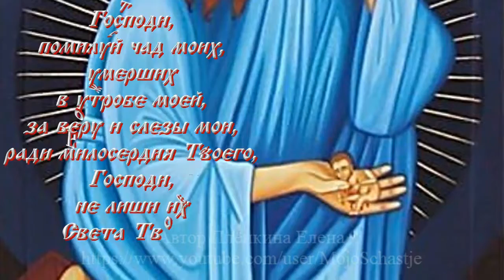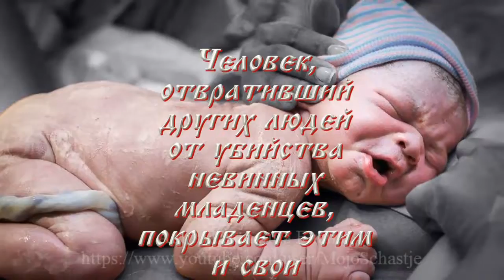Молитва матери о нерожденных ею детях. Mother's prayer for her unborn children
Помяни,
Человеколюбче Господи,
души отшедших
рабов Твоих
младенцев,
кои в утробе
православных матерей
умерли нечаянно
от случайных
действий
или от трудного
рождения,
или от некоей
неосторожности,
или сознательно
загубленных
и потому
не принявших
Святого
Крещения.
Окрести
их,
Господи,
в море
щедрот
Твоих
и спаси
неизреченною
Твоею
благодатию,
а меня, грешную
(имя),
совершившую
убийство  младенца
в утробе моей,
прости
и не лиши
Твоего
милосердия.
(Земной поклон)
Господи,
помилуй чад моих,
умерших
в утробе моей,
за веру и слезы мои,
ради милосердия Твоего, Господи,
не лиши их
Света Твоего
Божественного.
Молиться
всю
жизнь,
пока
Господь
не призовёт
к себе
Важно!
После совершения
преступления
грешница
со своей семьей,
которая соучаствовала
в убийстве,
должна пойти
к духовнику.
Человек,
отвративший
других людей
от убийства
невинных
младенцев,
покрывает этим
и свои
тяжкие грехи

Remember
Humane God
souls of the departed
your servants
babies
koi in the womb
Orthodox mothers
died by accident
from random
action
or from difficult
birth
or from some
carelessness
or knowingly
ruined
and that's why
not accepted
Of saint
Baptisms.
Ring around
them,
Lord
in the sea
bounty
Of yours
and save
inexpressible
Yours
grace
and me sinful
(name),
committed
killing a baby
in my womb
sorry
and do not be deprived
Of yours
mercy.
(Bow to the ground)
Lord
have mercy on my children
dead
in my womb
for faith and my tears
for the sake of thy mercy, Lord
do not deprive them
Of your light
Of the divine.
Pray
a life,
until
The Lord
will not call
to yourself
Important!
After committing
crimes
the sinner
with my family
who participated
in the murder
should go
to the confessor.
Person,
disgusted
other people
from killing
the innocent
babies
covers it
and their
serious sins